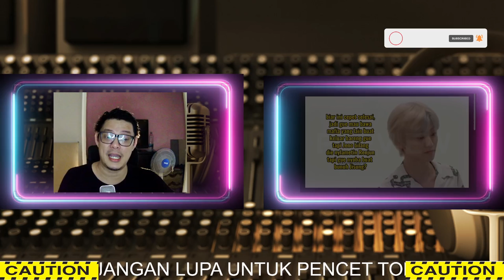NCT TIM NGEGAS !!! | SOUND ENGINEER REACTION